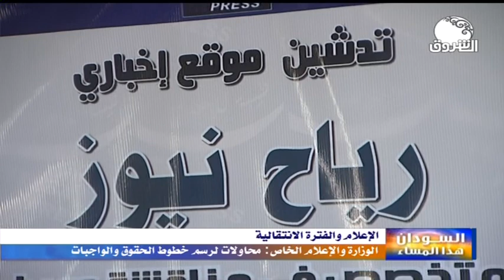قضية للنقاش | الوزارة والإعلام الخاص .. محاولات لرسم خطوط الحقوق والواجبات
السودان_هذا_المساء | قضية للنقاش | الوزارة والإعلام الخاص .. محاولات لرسم خطوط الحقوق والواجبات
ـــــــــــــــــــــــــــــــــــــــــــــــــــــــــــــ

الشروق_ الفضائية
Ashorooq Tv
ـــــــــــــــــــــــــــــــــــــــــــــــــــــــــــــ